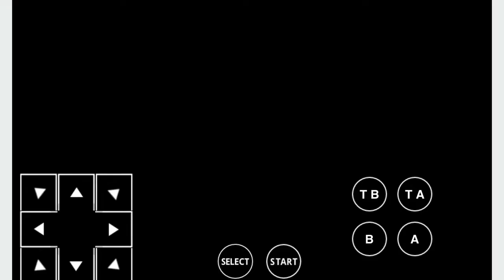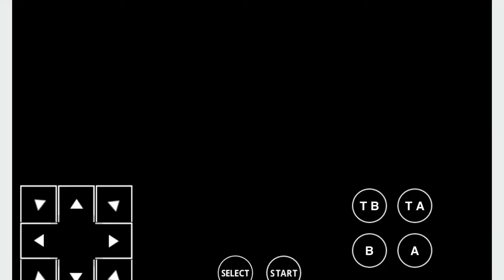Me Playing Yume Kojo Doki Doki Panic aka Super Mario Bros 2 Part 1